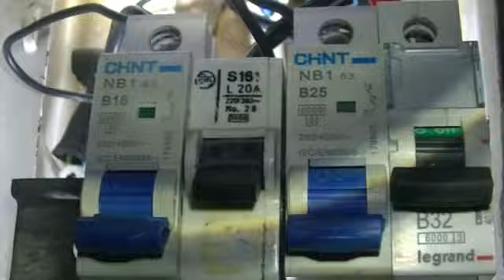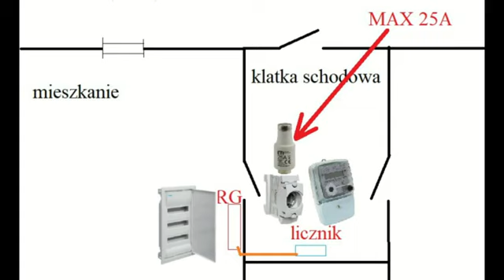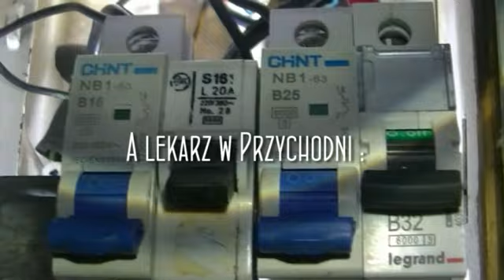Ku Przestrodze ^ popalone przewody, przegrzane gniazdo D02, przewymiarowane zabezpieczenia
Niebezpieczna prowizorka samoróbka napotkana u Klienta.